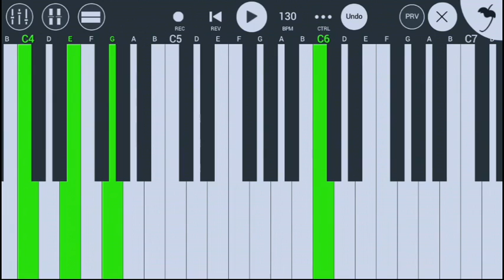Piggy Book 2 - Chapter 1 Ending (Piano Tutorial) | Piggy Book 2 Alleyes Chapter 1 Piano Tutorial